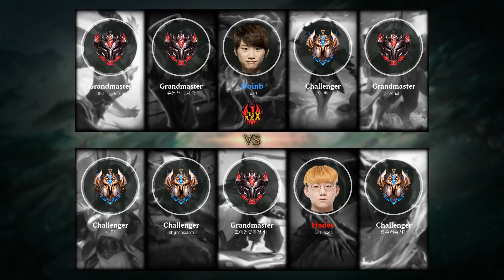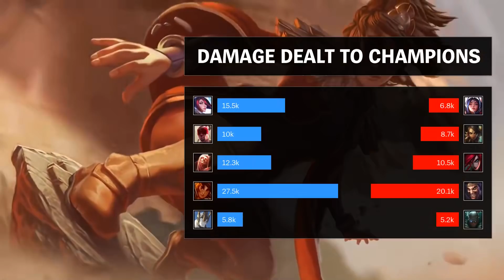Taliyah Bot vs Draven - KR Challenger Patch 9.10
Taliyah Bot played by 엘 림, KRChallenger 653 LP.

- Runes: 00:18 (Dark Harvest)
- Damage dealt: 22:23
- Ability & Build: 22:12
- Skin: SSG Taliyah